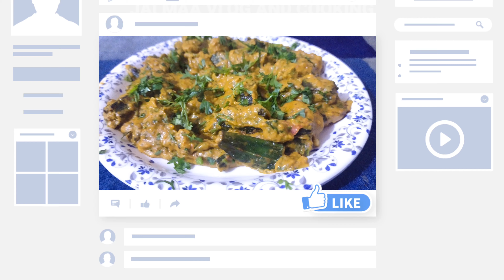Bharwa Bhindi Recipe | Bhindi Masala Recipe | भरवा भिंडी और मसाला भिंडी की रेसिपी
About- Jai maa vlog and cooking is a YouTube channel where
you will find videos related to Cooking, fashion
and vlogging. We upload videos regularly so

.Bharwa Bhindi.

*Ingredients*

450 grams okra/bhindi
2 tablespoons vegetable oil

*Stuffing Masala*

2 tablespoons coriander powder
2 teaspoons cumin powder
1 teaspoon red chili powder
1 teaspoon garam masala
1/4 teaspoon turmeric powder
1 teaspoon salt or to taste
2 teaspoons vegetable oil divided

.Masala bhindi.

250 grams bhindi (ladies finger – okra)
▢ 3 tablespoons oil
▢ ½ teaspoon cumin seeds (jeera)
▢ 1 cup onions (2 medium) (finely chopped or processed)
▢ 1 green chilli slit (optional)
▢ ¾ tablespoons ginger garlic paste or crushed
▢ 1 cup tomatoes (2 medium) (deseeded & chopped or pureed)
▢ ½ teaspoon salt (adjust to taste)
▢ ¼ teaspoon turmeric or haldi
▢ ½ to 1 teaspoon red chili powder
▢ ¾ to 1 teaspoon GARAM MASALA
▢ ¾ teaspoon coriander powder (optional)
▢ ½ teaspoon kasuri methi (dried fenugreek leaves) (optional)
▢ water as needed
▢ 2 tablespoons coriander leaves or cilantro (optional)

purpose only.
All the Images and Songs are property of their

educational or personal use tips the to balance in favor
Video is for Educational and Promotional Purpose
only. We do not promote illegal use of these apps by
any ways.

0:00 - 0:14  Intro
0:15 - 0:35 Short clip og bharwa bhindi
0:36 - 6:43 bharwa bhindi recipe
6:44 - 6:47 Serving of bharwa bhindi
6:48 - 6:55 starting of bhindi masala
6:56 - 11:55 bhindi masala recipe
11:56 - 12:00 serving of bhindi masala
12:00 - 12:21 outro